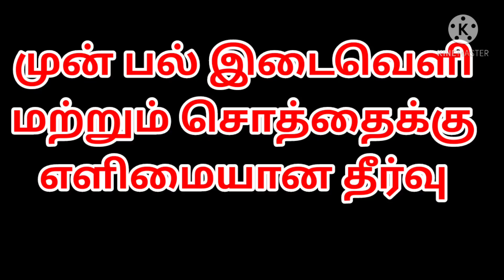முன் பல் இடைவெளியை கிளிப் இல்லாமல் சரி செய்வது எப்படி?How to close front teeth gap in 1hour-in Tamil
How to close front teeth gaps without braces in Tamil? front teeth gap filling in Tamil? Front teeth gap filling cost in Tamil ?

நேரக் குறியீடுகள்[Timecodes]:
0:00 -  Introduction(Intro)
           முன்னுரை
0:09 -  reasons for front teeth gap?
            முன் பல் இடைவெளி காரணங்கள்
            How to close front teeth gap?
            கிளிப் இல்லாமல் முன் பல் இடைவெளியை எப்படி சரி செய்வது?
0:29 - caps and veneer treatment
           கேப் மற்றும் வேநீர் சிகிச்சை முறைகள்
0:34 - smile designing
           புன்னகை சீரமைப்பு
           Filling for front teeth
            முன் பல் இடைவெளியை filling மூலம் எப்படி சரிசெய்வது
0:39 - smile designing மூலம் புதிய புன்னகையை பெற்ற சிலரின் புகைப்படங்கள்.
          Our happy smile designing patients
0:53 - what is smile designing
          புன்னகை சீரமைப்பு என்றால் என்ன?
1:14 - how many visits for this treatment?
          இந்த சிகிச்சைக்கு எத்தனை visits தேவைப்படும்?
         how long will it take?
         இந்த சிகிச்சைக்கு எவ்வளவு நேரம் ஆகும்?
1:35 - how is smile designing done?
         புன்னகை சீரமைப்பு சிகிச்சையை பல் மருத்துவர் எப்படி செய்வார்கள்?
          Step by step explanation
2:40 - final polishing after treatment.
           புன்னகை சீரமைப்பு முடிந்த பிறகு
3:03 - our happy patient groupie.
          புன்னகை சீரமைப்பு மூலம் சிகிச்சை பெற்றவருடன் எடுத்த புகைப்படம்.
3:26 - conclusion

For further details, visit us,
Chinthamani laser dental clinic and implant centre
Iyyapanthangal, Porur
Chennai 600056